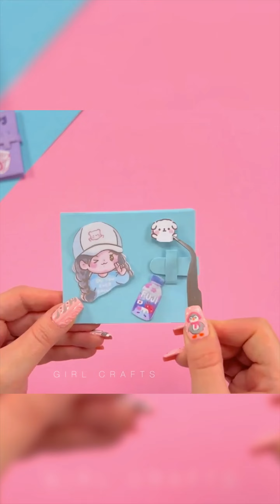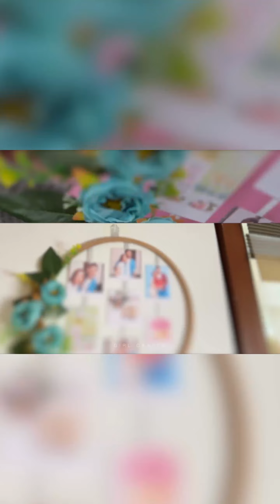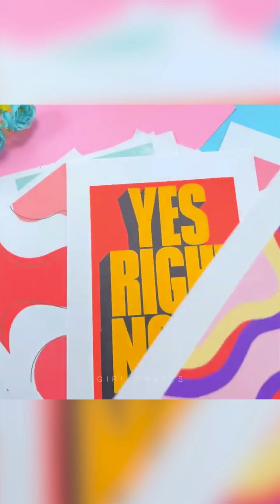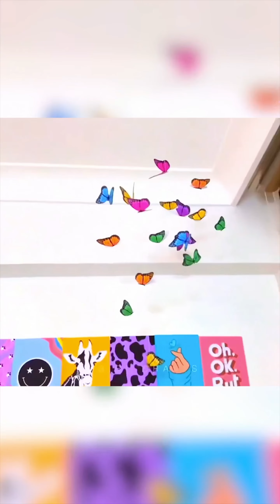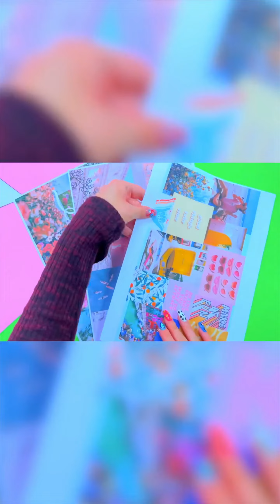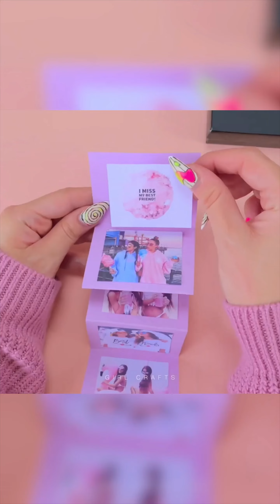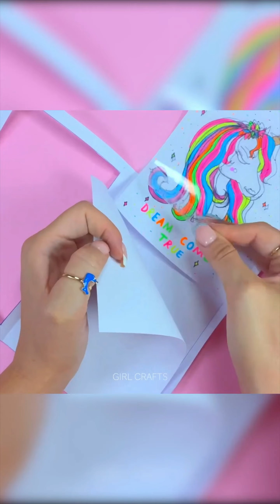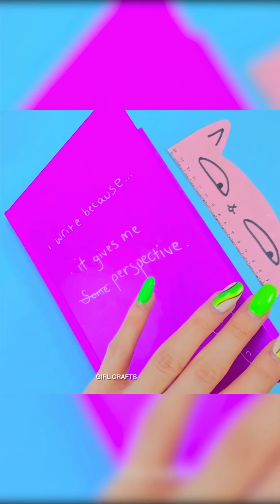200 DIY - EENVOUDIGE HACKS EN DIY-PROJECTEN DIE JE IN 5 MINUTEN KUNT DOEN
200 DIY - EENVOUDIGE HACKS EN DIY-PROJECTEN DIE JE IN 5 MINUTEN KUNT DOEN Complation

Hoofdstukken:
00:00 Idee voor nepnagels
00:23 Super kapselidee
00:37 Geweldige aquarel bladwijzer
01:09 İce Cream Organizer
01:48 Papieren Craft Portemonnee
02:33 Gummy Bear telefoonhoesje
02:52 Penguin Fidget Toy
03:20 Soufflé Recept
03:37 Macarons Sleutelhouder
04:07 Fotowanddecoratie met bloem
04:31 Schatje Kat Bladwijzer
04:50 Starbucks Mok Kaars
05:18 Grappige Anime Mok
05:33 Leuk Mok Potlood Decor Idee
06:18 Idee voor papieren tassen
06:59 Gemakkelijk kapselidee
07:14 Nagelkunst
07:29 Mandala telefoonhoesje
07:44 Kleurrijke Starbucks-beker
08:07 Organizer met toiletpapierrol
08:37 Bloemdecoratieidee met Ampul
09:16 Glitter Boom
09:46 Donuts Koptelefoonhouder
10:18 Bloody Nail Art
10:57 Parelarmband
11:11 Fidget-speeltje met Lego
11:26 Idee met kralenring
11:42 Idee voor nepnagels
12:08 Wolkenmuurdecoratie
12:34 BTS-bladwijzer
13:09 Regenboog Muurdecoratie
13:52 Pom Pom konijn telefoonhoesje
14:50 Geweldig Eenhoorn Fidget Speelgoed
15:50 Leuk kapselidee
16:05 Dalgona-koffie
16:35 Super schattig fotoalbum
17:34 Schatje Kat Slaapstrip
18:34 Glitter Eenhoorn Boekomslag Idee
19:33 Idee voor coole telefoonhoes
19:48 Idee voor pipetpen
20:03 Leuke Flamingo Organizer
20:37 Dromenvangers
20:58 Kleurrijke Ster Pen Decor
21:51 Leuke pluizige tas
22:21 Geweldig idee voor muurdecoratie
23:04 Mooie Kat Organizer
24:04 Glitter Starbuck-beker
24:43 Rocky telefoonhoesje
25:01 Geweldige schelpketting
26:02 Watermeloen Etui
27:02 Glitter dierenpotlood decor
27:32 Superleuke eenhoorn minitassen
28:28 Roze organizertas
29:02 Vlinderdecoratie
30:01 Super Decor Idee met Pipet
31:01 Olifant Telefoonhouder
31:59 Leuke koptelefoonhouders
32:58 Diamanten Muurdecoratie
33:44 Donuts Pen Decor Idee
34:24 Idee voor wanddecoratie met cd
35:23 BTS Decor Idee
36:10 Flamingo armband
36:35 DIY Rozen met toiletpapierrol
37:10 Antistress Ballon
37:37 Dalgona-koffie
38:08 Glanzende Eenhoorn Notebook omslag Idee
38:41 BTS en Blackpink-fotoalbum
39:41 Haarvlechttruc
39:57 Idee voor doe-het-zelf transparante eenhoorn-etui
40:56 Bubble Tea Cup Spaarpot
41:12 Kunstnagel Idee
41:27 Bloem Pen Decor Idee
41:57 Geweldig cadeau-idee voor fotoalbums
42:18 Ballerina telefoonhoesje
42:48 Snoepdoos
43:03 Glitter vloeibare bladwijzer
43:33 Telefoon Fidget Boekomslag Idee
44:04 Roze Snoepdoos
44:20 Glitterpot-etui
44:34 Superleuke tas met kralen
45:11 Donuts Etui met CD
45:39 Papieren Etui
46:40 Watermeloen Wandklok
47:09 Ijs Goocheltruc
47:38 Parel armband
48:36 Leuke epoxy armband
48:51 Eenhoorn Magische Kaart
49:51 Haarband
50:34 Lego Organizer Idee
50:53 Snoepmachine
51:53 Vloeibaar mini-boekidee
52:53 Blackpink Fidget Toys Ideeën
53:23 Kat Paw Pen Decors
54:24 Oorbelidee met Lego
54:38 Cat Heerser
55:08 Glitter telefoonhoesje
55:23 Cutie Cat-potloodtas
56:23 minitas met papieren beker
57:04 Wandplank Houten Stok
58:02 Lam Idee met crêpepapier
59:02 Leuke organizer met toiletpapierrol
59:57 Vloeibare Pen Decor
1:00:25 Idee voor Cloud Decor
1:00:57 Panda Puntenslijper
1:01:48 DIY vel papier
1:02:10 Papieren hartenvelop
1:02:30 Hologram met acetaatkaarten
1:03:29 Vloeibaar notitieboekje
1:04:24 Pluizig telefoonhoesje
1:04:54 Gloeiend sieradenidee
1:05:09 Kleurrijke kralenarmband
1:06:08 Geweldige verftruc
1:06:39 Sieradenstandaard
1:07:39 Kapselidee
1:07:53 Kleurrijk fidget speelgoed
1:08:23 Leuk wolkenkussen
1:09:23 DIY gouden ringideeën
1:20:23 Papieren Mini Mok Idee
1:20:52 Vlinder haarspeld
1:11:21 Geweldige Glow Stick-truc
1:11:43 Vloeibare gloeiende liniaal
1:12:23 Schattige Ijs Pen Decor
1:13:23 Idee voor notitieboekomslag
1:13:53 Leuk decoridee
1:14:22 Kleurrijk armbandidee
1:15:01 DIY Lego Spinner
1:15:16 Lego Fotolijst
1:15:31 Vloeibare gloeiende armbanden
1:15:56 Squishy anti-stress tas
1:16:27 Eenhoorn Etui
1:16:56 Snoepgoed Telefoonhoesje
1:17:10 Lego-ketting
1:17:26 Telefoonriem met kralen
1:17:44 Fosfor slijm
1:18:00 Emoji Notebook-idee
1:19:00 Vloeibare Starbuck Cup-etui
1:20:00 Ballon Fidget Toys Ideeën
1:21:14 Toiletpapierrol Armband Idee
1:21:32 Slime Pineapple Notebook Cover
1:22:32 Idee voor tasontwerp
1:22:50 DIY siliconen armbanden
1:24:19 Papieren anti-stress speelgoed
1:24:49 Panda-bladwijzer
1:25:20 Squid Game Notebook
1:26:19 Magische speelgoedtruc
1:26:49 Idee voor pompoendecoratie
1:27:05 Spider Halloween-decoridee
1:27:20 Touwarmband
1:27:49 Geweldig idee voor een organisator
1:28:48 Muurplanner
1:29:48 Idee voor vlinderdecoratie
1:30:07 Ananasslijper
1:30:47 Lamp idee recyclen
1:31:47 Recycle etui
1:32:28 Vlinder Wandklok
1:32:53 Watermeloen Notitieboek
1:33:31 Papieren knutsellint